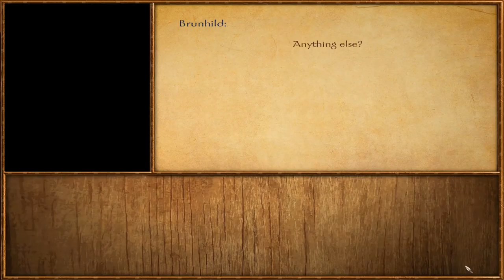Viking Conquest - Mordred the Viking - Episode 47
Time for Mordred to go a-viking. The Frisian-born has lost everything, and decided that it is therefore time to take everything.

Viking Conquest is a stand alone expansion for Mount and Blade: Warband. It is developed by the creators of Brytenwalda, a mod renowned for its historical accuracy and level of quality. We are playing the storyline version, which is more focused on RPG elements and does include perma-death in certain situations.

It really helps out! Likewise, if you have any tips, critiques or advice please do comment as I'd be pleased to read them.